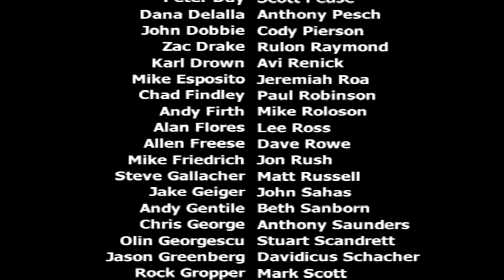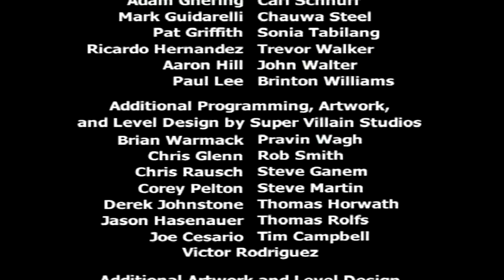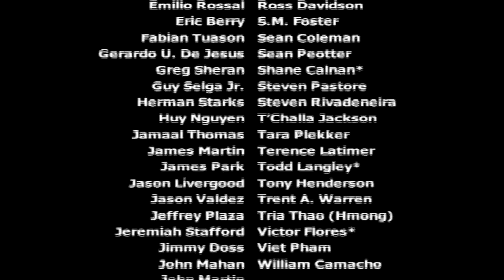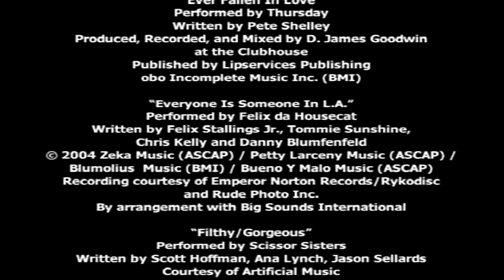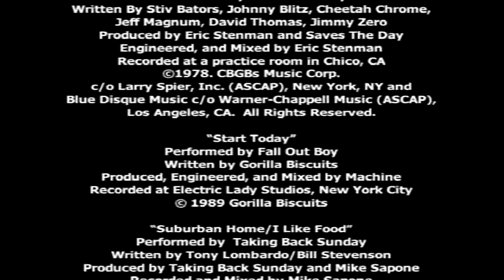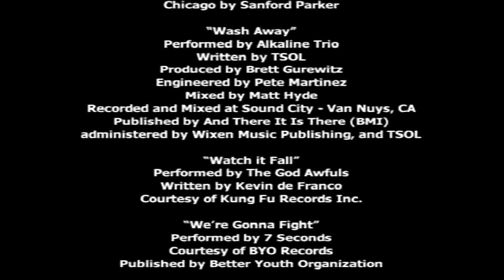Lets Play Tony Hawk's American Wasteland Vol.28 (German) [Story+Classic]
Nachdem wir nun vor der Polizei fliehen konnten und die Ranch erreicht haben, teilt uns Iggy mit, dass genug Geld gesammelt werden konnte, um die Ranch zu kaufen! Somit haben wir das eigentliche Ziel des Spiels erfüllt und die Story abgeschlossen. Nun müssen wir nur noch ein paar Spots der Skate Ranch einskaten!